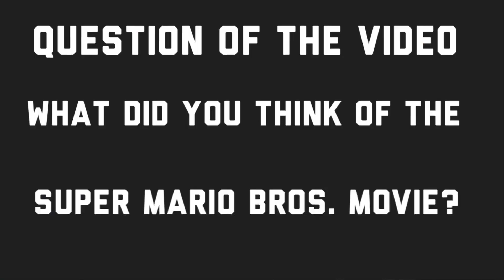Mike Reviews Episode 9: The Super Mario Bros. Movie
Today I’ll be giving my review of the highly anticipated Super Mario Bros. Movie from Nintendo & Illumination. Enjoy

• Mt. Rugged- Paper Mario